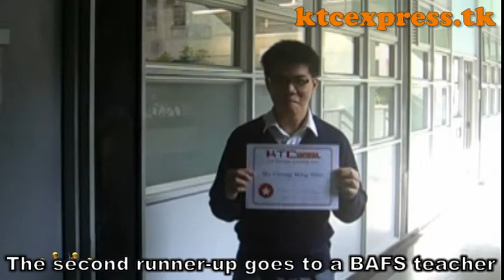Top Teacher Election 2012 - Mr. Chung Ming Him (KTC Action News)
By PLK Vicwood K. T. Chong Sixth-Form College Press Club
Chief Editor: John Poon (6A 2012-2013)
Editor: Russell Sin (6A 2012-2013)